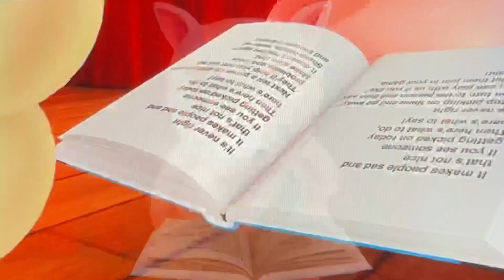Mindme- No Good.. little baby bum and super simple ghoulish Music Video]